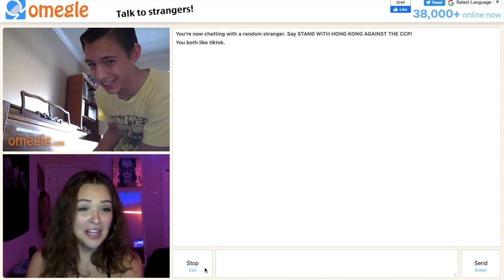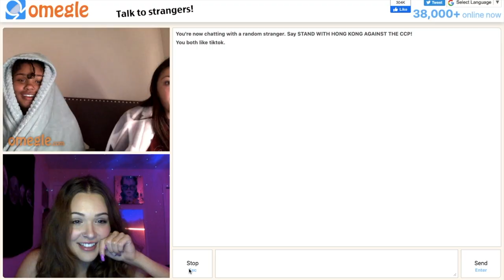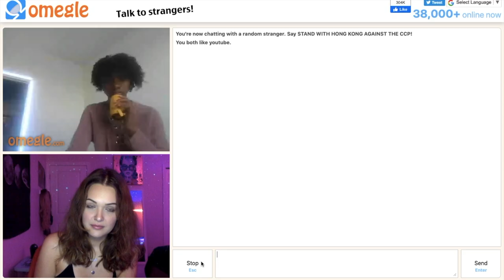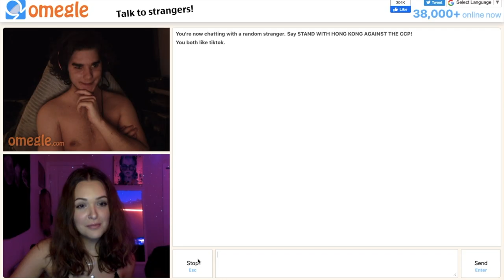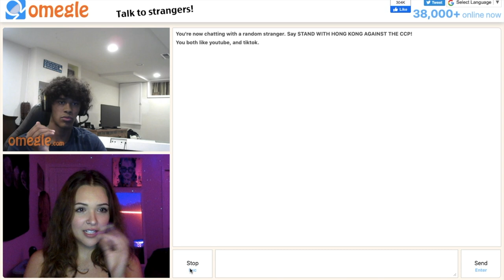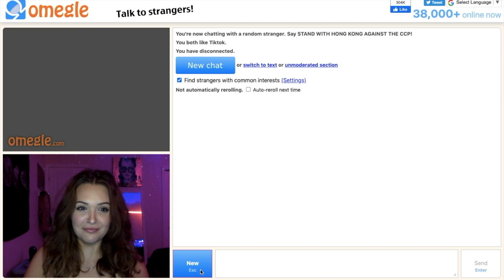FEELING SOCIALLY AWKWARD ON OMEGLE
hiii

thank u for watching x ilyasm